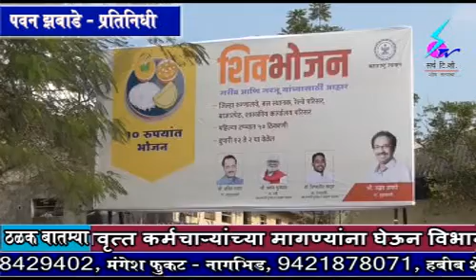23 January 2020 Search Tv News Chandrapur - 26 जानेवारी पासून चंद्रपूर शहरात शिवभोजन योजने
26 जानेवारी पासून चंद्रपूर शहरात शिवभोजन योजनेला प्रारंभ - 10 रुपयांमध्ये प्रति थाळी याप्रमाणे भोजन होईल उपलब्ध